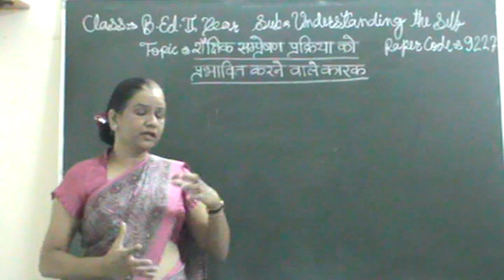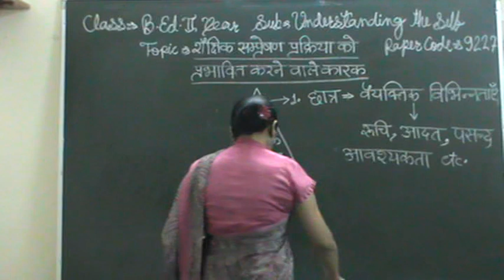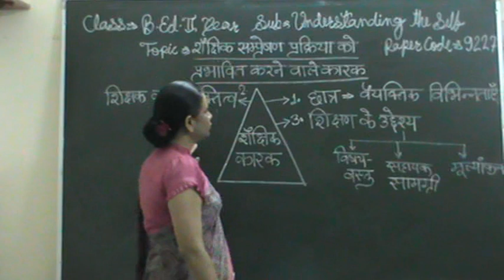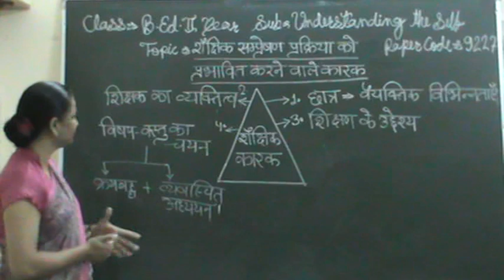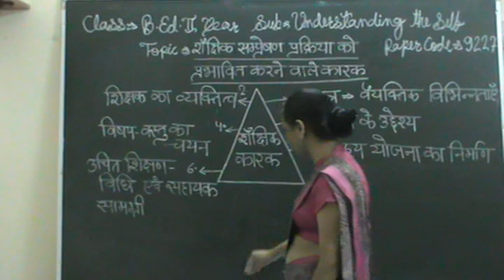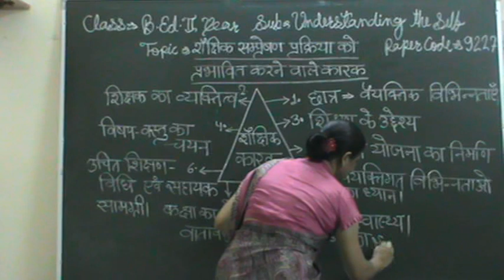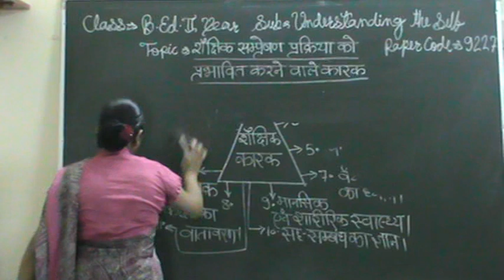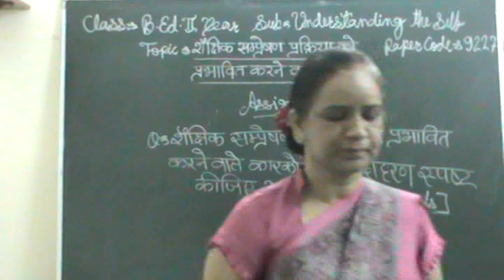EDUCATIONAL FACTOR EFFECT ON COMMUNICATION / सम्प्रेषण को प्रभावित करने वाले शैक्षिक कारक PART 11